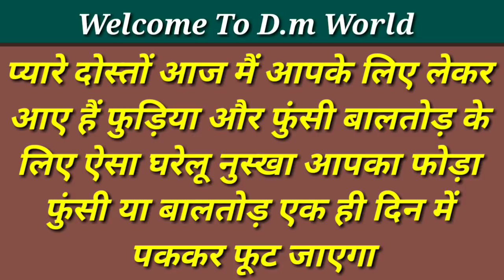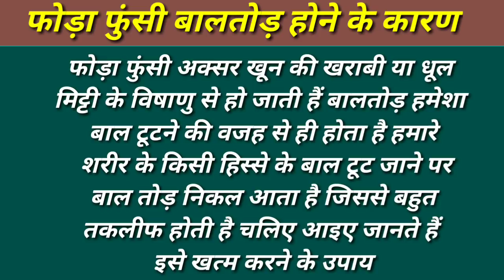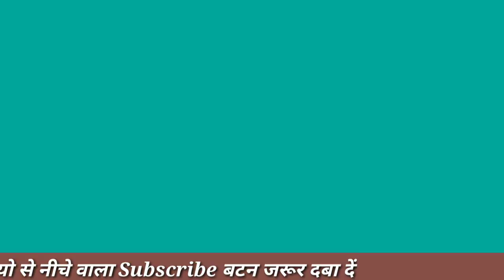फुडिया, फुंसी,बालतोड़ , एक बार लगाते ही पक्कर फूट जायेगा, BoilTreatment hindi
प्यारे दोस्तों हमने इस वीडियो में फुड़िया फुंसी बालतोड़ के लिए ऐसे घरेलू नुस्खा बताएं हैं जिससे आप लगाते ही फोड़ा फुंसी से छुटकारा पा लेंगे